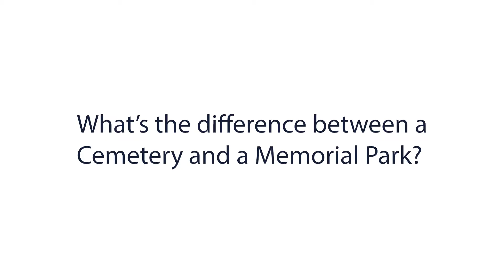GH Knows Ep 13: Difference Between Cemetery and Memorial Park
For the newest episode of GHKnows, Angelie Bustamante of Golden Haven Pampanga will give us the difference between a cemetery and a memorial park. Watch this short clip and learn why memorial park is the best place to preserve beautiful memories.